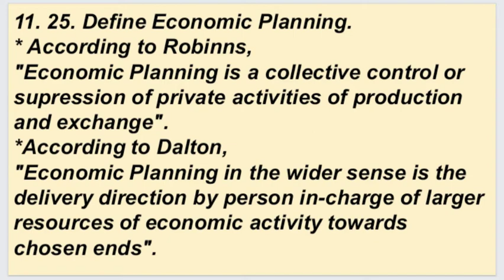Economic Planning 2 marks | 12th Economics | TN state board